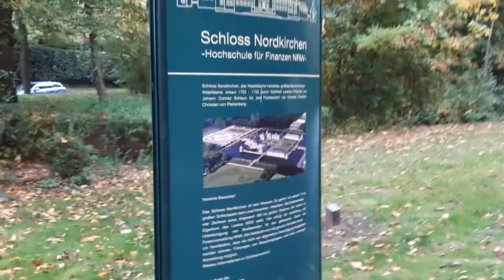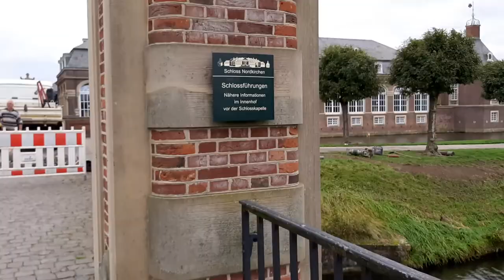Schloss Nordkirchen Germany